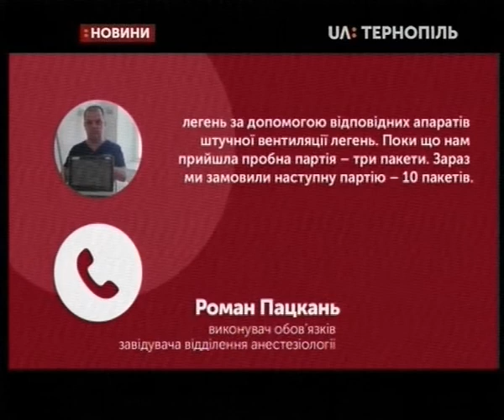23.04.2020. Новини. 13:00